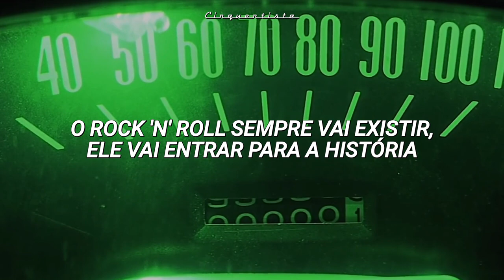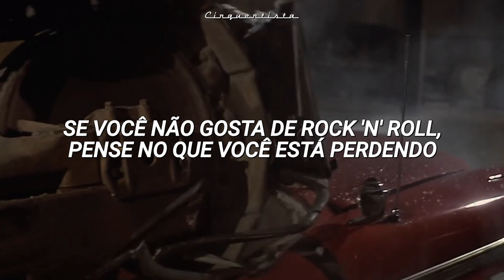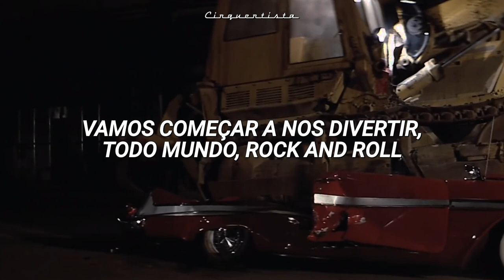Danny & The Juniors - Rock 'n' Roll is Here to Stay (Tradução/Legendado)